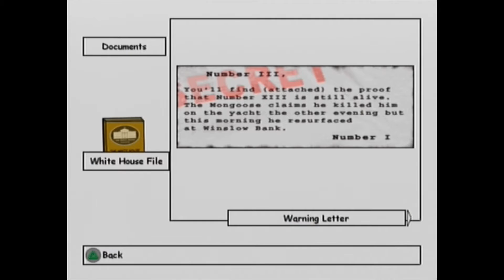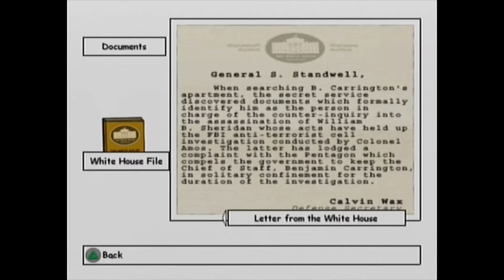Xin Plays: XIII (PS2): Part 8: Emerald Military Base (Extraction)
Now that we finally saved him, it's now time to get the hell out of the base and back to Jones so we can leave. But obviously, we have an issue we gotta take care of.

So we need to go shoot some more pricks before we can truly leave and get closer to a successful mission.